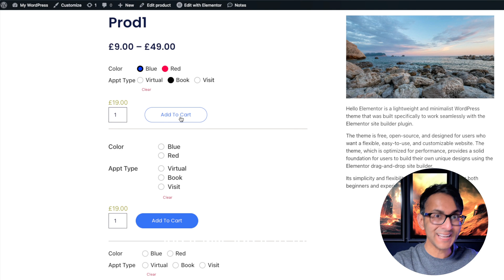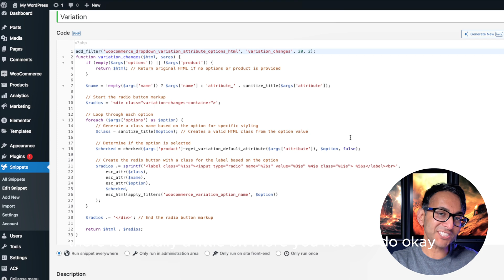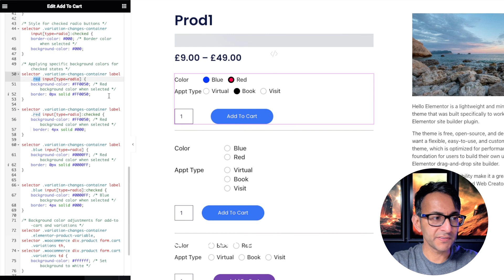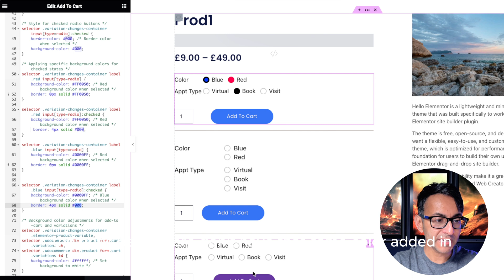Restyle Variation: Boost Sales with Easy Add-to-Cart!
The current Add to Cart widget for Variations is quite boring with Drop Downs. This is how to convert them into Radio Buttons - and to ensure that they still load into the Cart when you click 'Add to Cart'.

**Apologies for the overlay captions that I forgot to remove when exporting the edit**
**That doesn't affect the tutorial**

Add this to the CSS for the 'Add to Cart' for standard styling:

Add this to the CSS for the 'Add to Cart' for styling the variations inline:

Add this to the CSS for the 'Add to Cart' for styling the labels to be coloured:

Restyle Variation Add to Cart - WooCommerce Attributes - Free Code Snippets - Elementor Wordpress

Elementor Pro - The builder that will make you a pro